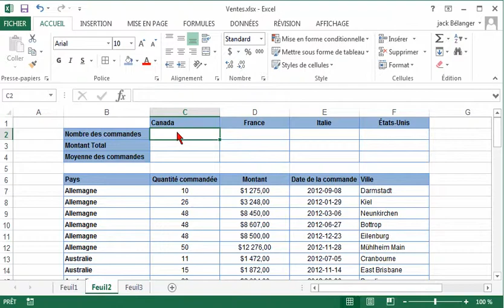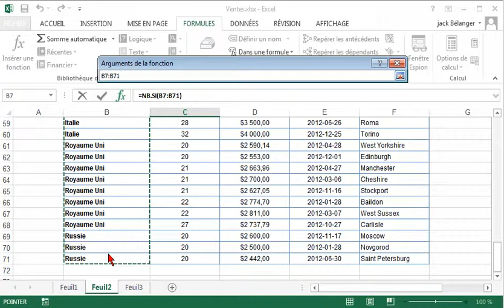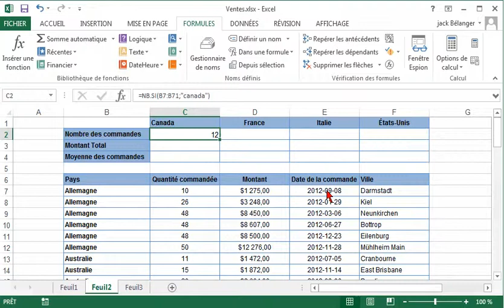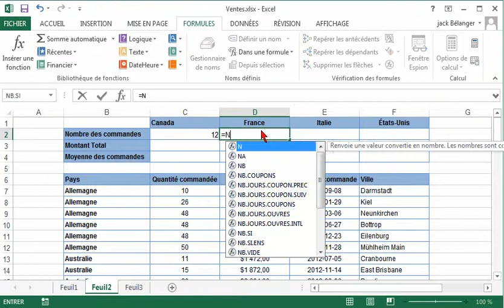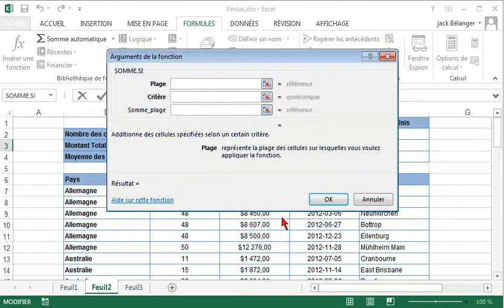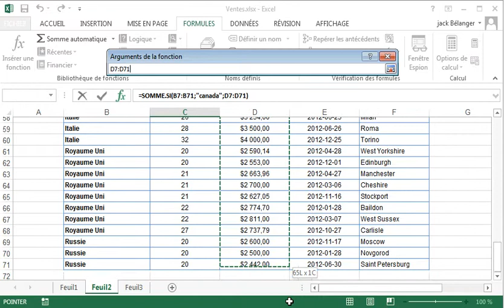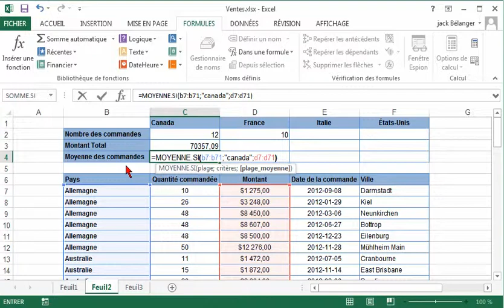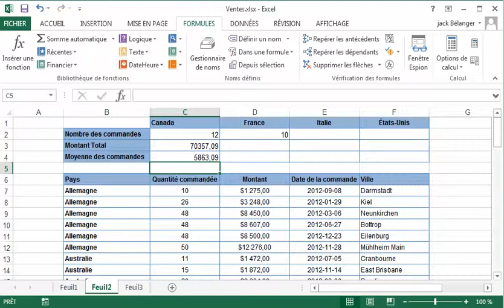Utiliser la fonction SI d'Excel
Comment vérifier qu’une ou plusieurs conditions sont remplies et de renvoyer une valeur correspondant à la première condition remplie ?